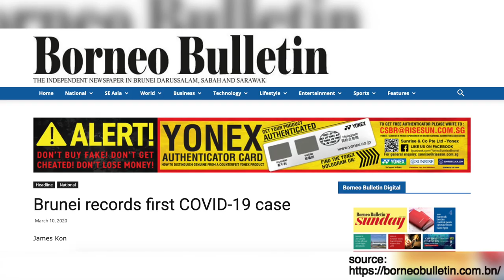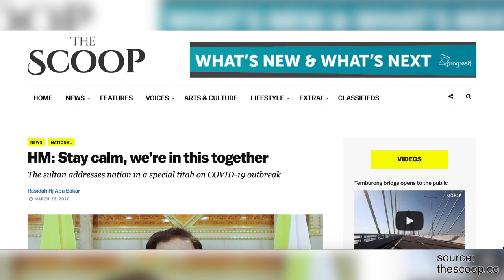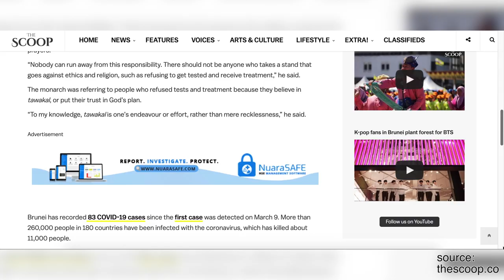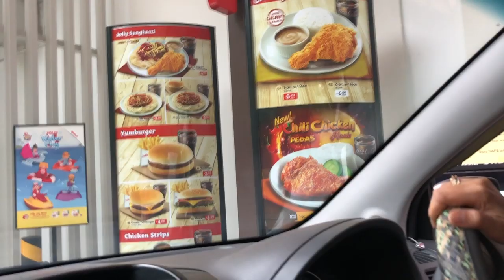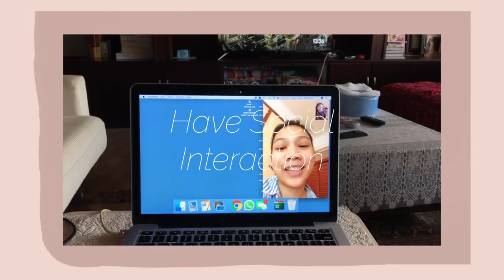Life in Brunei With The Coronavirus | Tips for Self-Quarantine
It’s been a crazy week and I think we should talk about it.

The Coronavirus (COVID-19) is a global pandemic, and we don’t know what to do. I wanted to make my videos light-hearted but it’s important as a member of the public, not only of Brunei but of the world, to talk about the emergency. I just hope to give a little insight on what it’s like living in Brunei with the outbreak, and how our lives have been impacted.

I’ve linked to several news platforms below and shared some tips on how to self-quarantine and practice social distancing. If you have any tips or helpful advice, please leave them in the comments.

Take care everyone, it’s gonna be okay.

TIMESTAMPS:

00:46 - Covid-19 in Brunei
01:10 - Life Right Now
02:20 - Personal Life
04:04 - Advice for Self-Quarantine
07:46 - What We Can Do As The Public

The Scoop: HM: Stay calm, we’re in this together

| | ABOUT BASH HARRY | |

Hey! My name is Bash Harry, a 22 year old BN-born YouTuber and Blogger. I’m from a little country called Brunei in South East Asia, recent Law grad from the University of Exeter, in the UK. I read too many books and own too much makeup. If you don’t find me writing a non-existent novel at a cafe, you may find me half-asleep in bed, watching Game of Thrones reruns.

I make awkward videos about beauty, fashion and sometimes life every Monday - go visit heybash.com! This is my life & style blog where I post twice a week. Have a great day!

(**) These products were sent to me for PR use